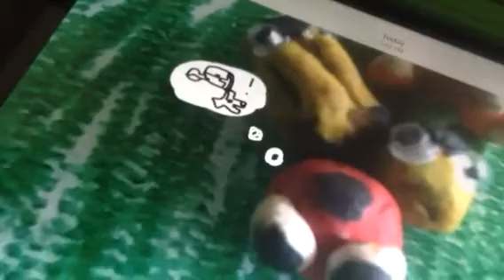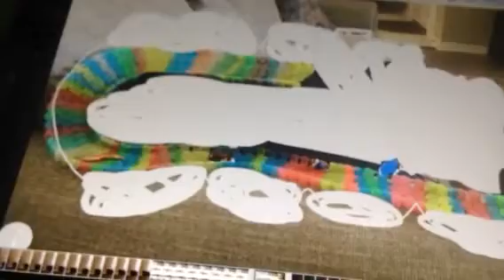The Plant Squad- Underground Caves- The Nians™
The Plant Squad goes underground to get fish and to leave the chambers.